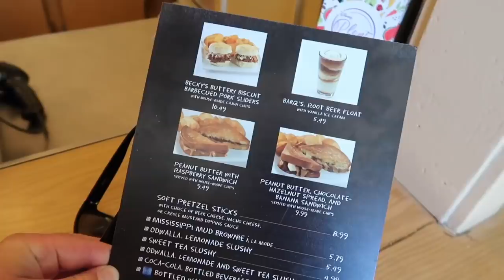Dapper Day at Magic Kingdom - Spring 2019 Walt Disney World / Rope Drop on Main Street & Much More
A visit to Magic Kingdom in Walt Disney World Florida to check out the spring 2019 Dapper day . A couple weeks earlier I enjoyed the festivities of the west coast version and Disneyland so decided for the coast to coast to experience.